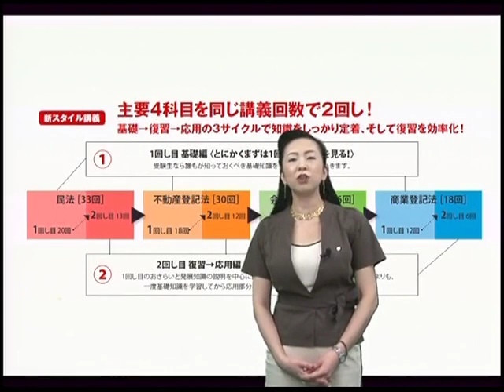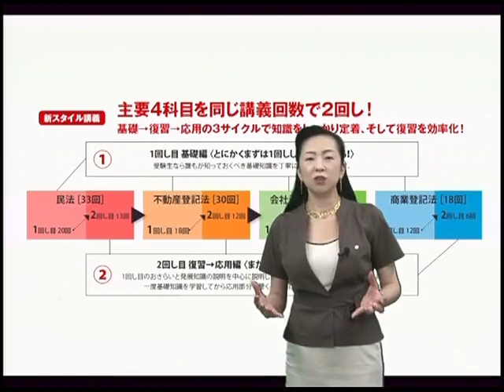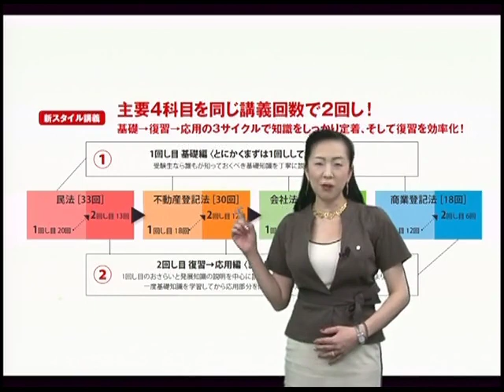【LEC司法書士】主要4科目を２回し！新・海野クラスの全貌が分かる！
動画内カリキュラムが受講できるコース詳細はこちら！